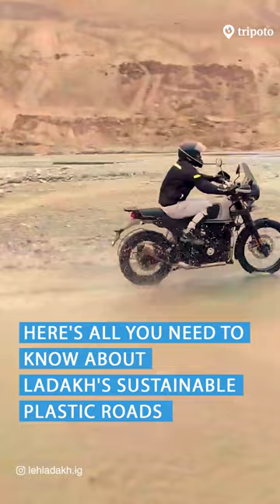Ladakh paves the path to a sustainable future!